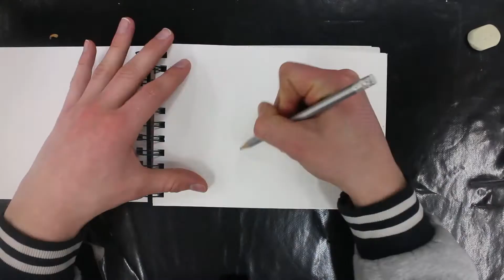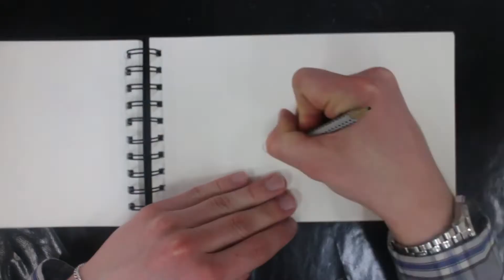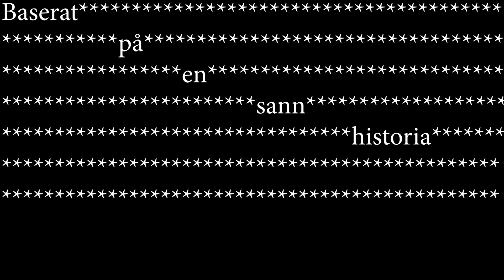Två dagar ur mitt liv 201802 14 15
Gjorde denna film under en kurs jag gick i blrjan av 2019. Manuset är delvis baserat på dagboksanteckningar från datumen i titeln.